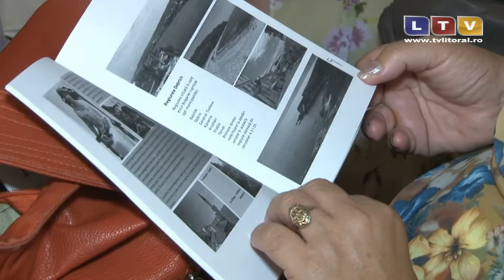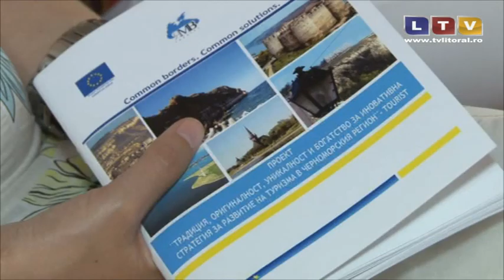Oraşul Eforie este gazda unui festival de publicitate în turism - Litoral TV